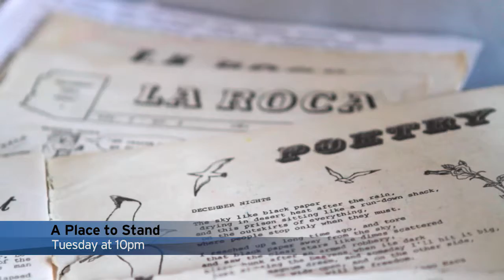Don't Miss Pick | A Place to Stand